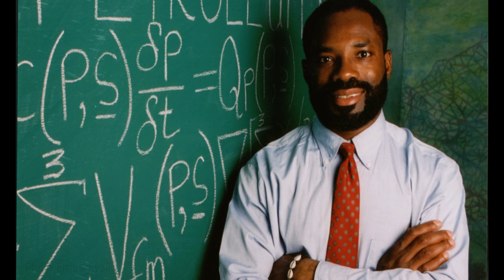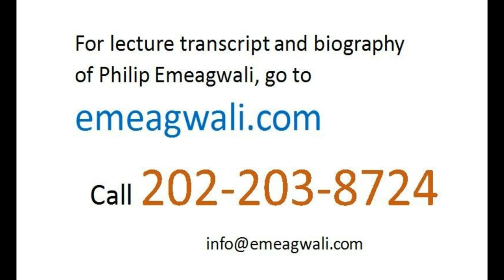The Nine Emeagwali Equations Are My Contributions to Physics | Black African American Physicists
I'm @PhilipEmeagwaliDotCom. The invention of the paradigm-shifting massively parallel processing supercomputer is rarer than the writing of the complete works of William Shakespeare. In the history of computing, the parallel processing supercomputer is the only paradigm shift that was of tectonic scale. The number of major scientific discoveries and technological inventions that can be made are limited.
However, the number of
minor scientific papers
that can be published are unlimited.
Our distant descendants
can write a billion novels
or a billion plays or a billion movie scripts.
But our distant descendants
cannot make an unlimited number of groundbreaking scientific discoveries
and technological inventions.
In a lecture delivered on February 25, 1969
in Portland, Oregon,
Alex Haley, the author of
“The Autobiography of Malcolm X”
spoke about his
as-yet-to-be-published bestselling book
that was later titled
“Roots”
and subtitled
“The Saga of an American Family.”
Alex Haley said that
he wrote a million words
before he could sell his first piece of writing.
The teenage soccer prodigy
had kicked the soccer ball
a million times
before he played at the World Cup.
Back in 1972, a seventeen-year-old
named “Philip Emeagwali”
was mentioned in the science column
of the Daily Times.
The Daily Times
was then the only national newspaper
of my country of birth, Nigeria.
Back in the 1970s and ‘80s,
I wrote one million
mathematical expressions
and wrote them from the storyboard
to the blackboard
to the motherboard
and across a new internet.
I invented that new internet
as a new global network
of 64 binary thousand
already-available motherboards.
Yet, I didn’t call myself
a supercomputer scientist
back on June 20, 1974,
when I began programming supercomputers.
I experimentally programmed
65,536 processors
before I called myself
a massively parallel processing supercomputer scientist.
I called myself a supercomputer scientist
because the supercomputing community
acknowledged that I contributed
to the development of the
modern supercomputer
that computes in parallel.

Origin of Philip Emeagwali’s Equations

My mathematical maturity
grew over the twenty years
onward of June 1970.
In those two decades,
I studied physics and calculus
and computing.
It was in June 1970
that I first wrote the iconic equation
of physics
F=ma, or Force equals
mass times acceleration.
I first wrote F=ma
as an eighth grader
at Christ the King College,
Onitsha, Nigeria.
I wrote a hundred equations
for most days for twenty years
before I became cover stories
in the world of mathematics.
Contrary to the myths about
my overnight success,
I scribbled a million equations
on yellow pads
for the nine new
partial differential equations
that I invented.
As an aside, the nine
partial differential equations
that I invented
were my symbolic restatements
of nine algebraic equations.
Each equation was F=ma
for the three phases of crude oil, injected water, and natural gas
and for the three spatial directions,
named the x-, y-, and z-directions.
I encoded
the Second Law of Motion
of physics
into my system of
partial differential equations
of modern calculus.
I computed my algebraic restatements
of that calculus
and I computed them across
my new internet.
I invented my new internet
as a new global network of
64 binary thousand
tightly-coupled processors
that were already available in the market anyway.
The system of coupled, non-linear,
time-dependent, and state-of-the-art
partial differential equations
of modern calculus
that is also known as
the nine Philip Emeagwali’s Equations
did not pop into being
during one moment of Eureka.
had their algebraic roots
in the Second Law of Motion
of physics.
That Second Law was discovered
back in the year
sixteen sixty-six [1666].

Philip Emeagwali 180612 Part 2 of 2 postprocessed